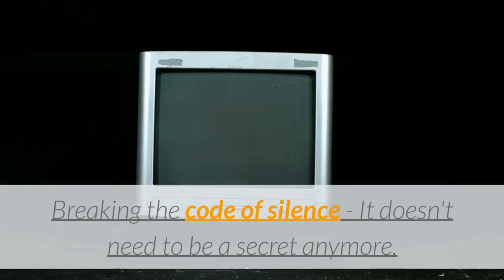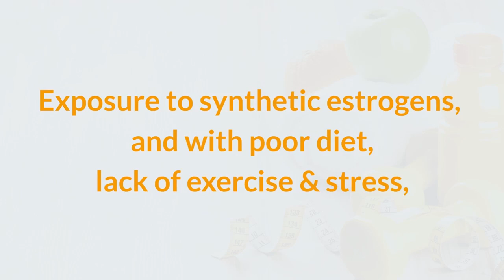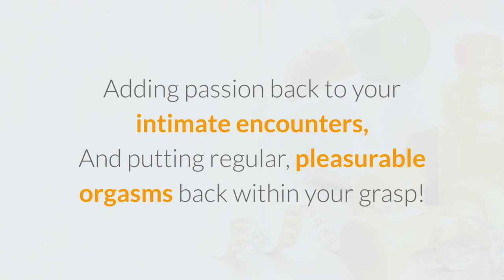Pills To Increase Female Sex Drive For Better Sex Guaranteed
The Hidden Truth about Female Sexuality

Were you aware that according to the Journal of the American Medical Association, more women suffer from sexual dysfunction than men. In fact, a whopping 43 percent of women report dealing with sexual dysfunction (compared to 31 percent of men).

Yet we aren't talking about it. While ads for Viagra and Cialis are prevalent these days - appearing even in coveted Super Bowl ad spots - we hear almost nothing about female sexual dysfunction.

In fact, a special report on ABC News documented network broadcasters' resistance to running ads for female sexuality products. Yet they happily run ads for similar products for men!

Breaking the code of silence - It doesn't need to be a secret anymore: Women need sex too. More important, women need to feel the desire for sex.

Women today are faced with extremely busy lives:

We juggle careers, kids, husbands, housework, aging parents, and more...

Then, as if that's not enough, our bodies don't always seem to cooperate, as hormonal changes that come...

-Post-pregnancy
-As part of monthly menstruation
-With menopause
-As a result of exposure to synthetic estrogens
-And with poor diet, lack of exercise & stress

...All leave us feeling even more exhausted, run down -- and even less interested in making time for sex!

Remember the days when you felt young, flirtatious, and sexy? When sex was a special treat instead of a chore?

That's why Provestra has been formulated by our team of sexual health experts to gently and naturally restore BALANCE to your body.

It's the 100% safe, doctor-endorsed daily supplement, created to dramatically increase a woman's desire for sex...

-Deeply intensifying sexual sensations
-Increasing vaginal lubrication
-Speeding total body arousal
-Adding passion back to your intimate encounters
-And putting regular, pleasurable orgasms back within your grasp!

Provestra is a proprietary blend of the highest quality herbs, nutrients, and aphrodisiacs, all proven to help balance the hormones and nutrients associated with all aspects of the female reproductive system.

It's everything your overtaxed, overstressed system needs to...

Feel Utterly Feminine, Sexual and Desirable Again!

Finally, you'll look forward to making love with your partner again -- instead of viewing it as another neglected chore.

Many women tell us they see results in as little as 7 days; however, we recommend you plan on supplementing with Provestra for at least 30 days before you expect to see more dramatic results.

Get back your desire for sex. Intensify the experience. Love sex again, and love what it does for your relationship - and, most importantly, for you.

Your Results Are Guaranteed:

Love Your new Sex Life...Or We Insist You Pay Nothing!

Your results are our #1 priority. And that's why we confidently stand behind Provestra with a 100% money back guarantee:

You're invited to try Provestra for a FULL 60 Days with absolutely NO RISK!

sex drive
women's health
hormonal changes
female arousal
Low Sex Drive in Women
sexual desire
sexual interest
how do i increase my sex drive
why don't i have a sex drive
how to become more sexually active
not interested in sex
FEMALE SEX DRIVE
pills for women
SEX PILL
SEX PILLS
FEMALE VIAGRA